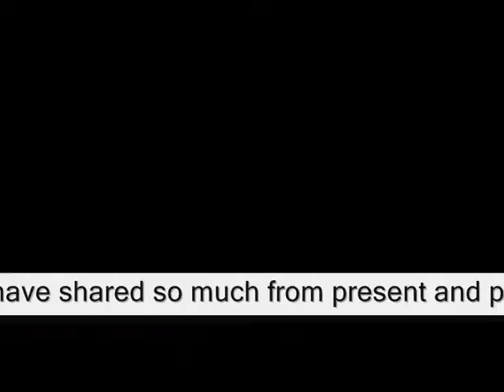the same means so much We have shared so much from present&past,